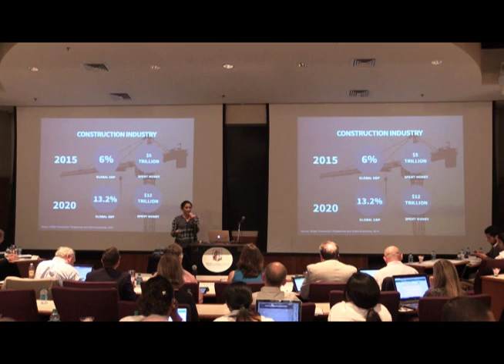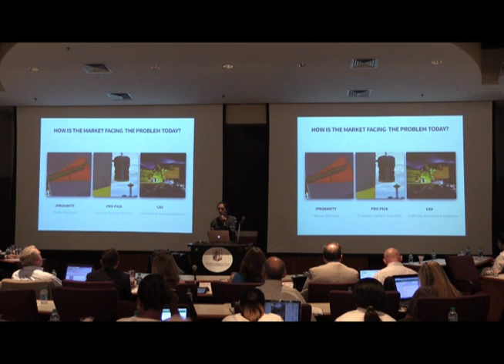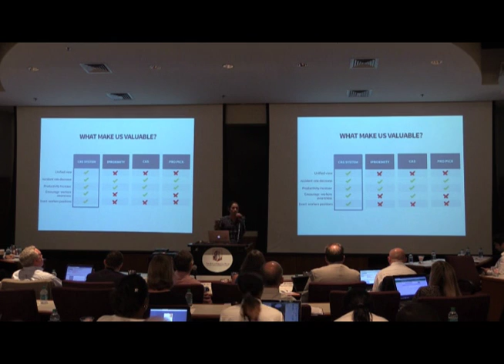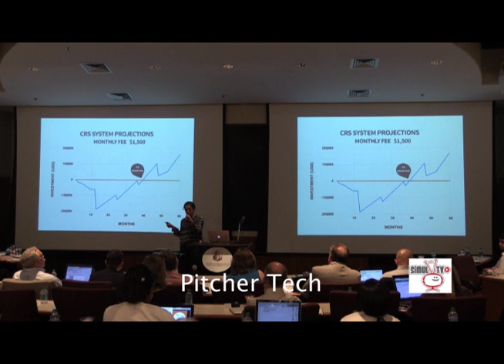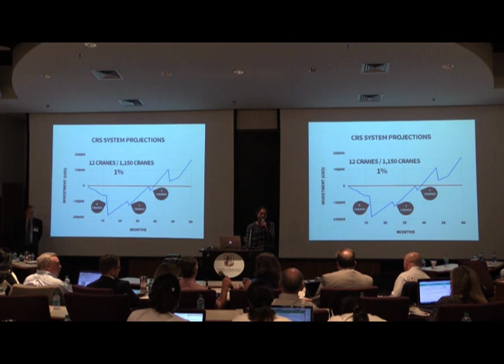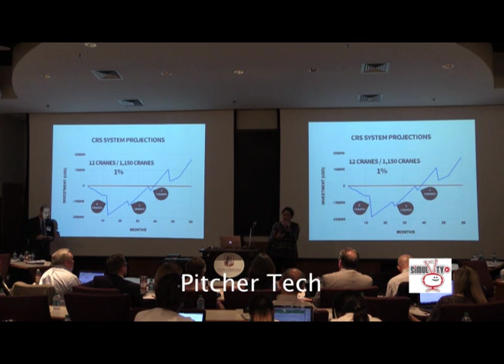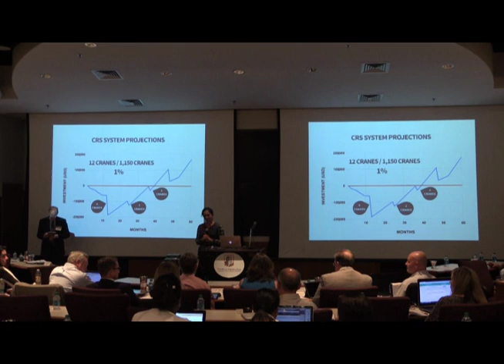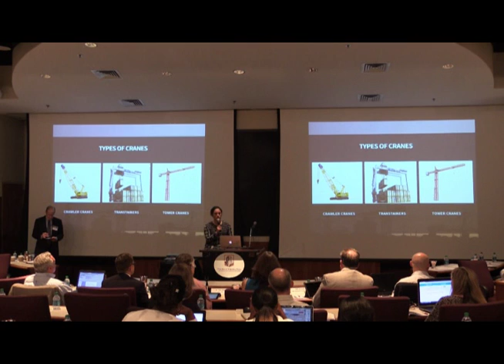Pitcher Tech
CRS System (Crane Rigging Security System) is a device working on a service created to prevent crane accidents, and give weekly updates about security parameters, lifting records, and the setting of the safe zones in crane lifting activities. The device works under the philosophy of Safe Zones. CRS System is able to locate critical points and every worker on the ground, establish critical radios and show them by lights, as well as turn on an alarm in the event there is a problem.